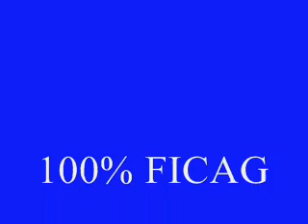Instrutor Ié-Ié e Instrutor Jefinho FICAG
Instrutor Ié-Ié e Instrutor Jefinho em roda treino na academia. Jogo de benguela.
Ao som de Mestre Museu.